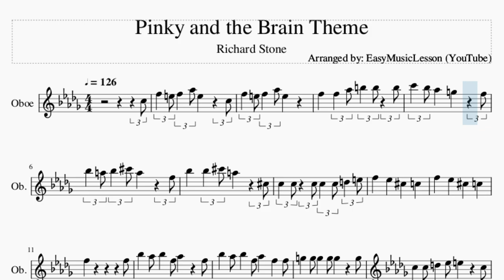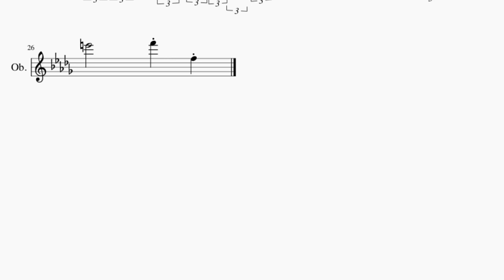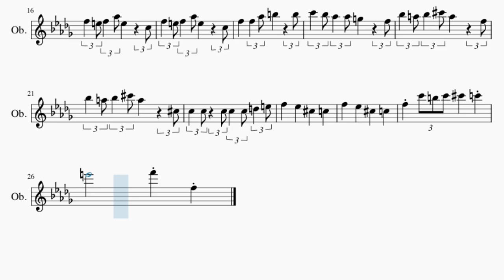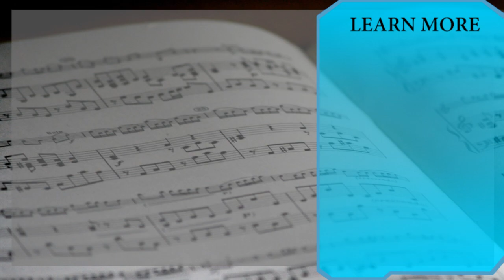Oboe Sheet Music: How to play Pinky and the Brain Theme by Richard Stone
Comment and let us know how the videos have helped you. It keeps us going! :)Here is a sheet music/tab video on the song Pinky and the Brain Theme by Richard Stone on the oboe. A oboe sheet music arrangement which is transposed to notes that are easily played by oboe, for the song Pinky and the Brain Theme by Richard Stone.

EasyMusicLesson2 teaches you to play the your favorite instrument, through well-arranged sheet music so that you too can learn how to play Pinky and the Brain Theme by Richard Stone on the oboe as fast as you can. A oboe sheet music with backing tracks to help your play the song better.

Chords of Oboe arrangement:
F Min   C Maj   F Min   C Maj   F Min   C Maj   F Min   C Maj
Bb Min   F Maj   Bb Min   F Maj   C Maj   F Min   C Maj   F Min
C Maj   F Min   C Maj   Bb Maj   F Min   Bb Maj   F Min   G Dom 7
G Dom 7   C Maj   C Maj   F Min   C Maj   F Min   C Maj   F Min
C Maj   F Min   C Maj   Bb Min   F Maj   Bb Min   F Maj   C Maj
F Min   C Maj   F Min   C Maj   F Min

Melody notes of Oboe:
C5 F5   E5 F5   Ab5 E5       C5
F5   E5 F5   Ab5 E5
F5     F5   Ab5 B5   B5   B5
C6   Bb5 Ab5     G5       F5
Bb5   A5 Bb5   Db6 A5       F5
Bb5     Bb5   Db6 A5       Db5
C5   C5   C5 C5   C5 D5   E5
F5                   F5
Bb5   Ab5 Bb5   F5 Ab5       F5
Bb5   Ab5 Bb5   F5 Ab5     F5   F5
G5   G5 G5   G5 G5       G5
C5   C5 D5   Eb5 E5       C5
F5   E5 F5   Ab5 E5       C5
F5     F5   Ab5 B5       B5
C6   Bb5 Ab5   Ab5 G5       F5
Bb5   A5 Bb5   Db6 A5       Db5
F5   C6 B5 C6 Db6     C6